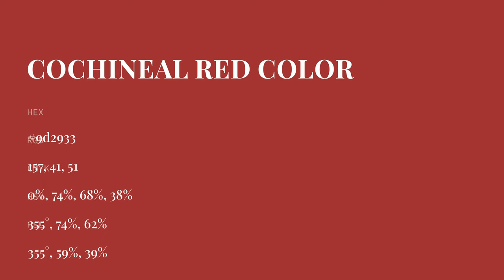Cochineal Red color 9d2933 hex color - Brown color - Cool color 9d2933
What color is Cochineal Red ? 9d2933 hex color - Brown color - Cool color 9d2933

Hex 9d2933 Color Code is also known as Cochineal Red color.